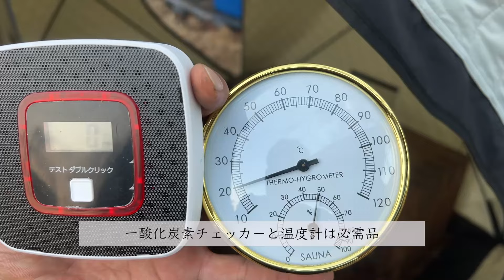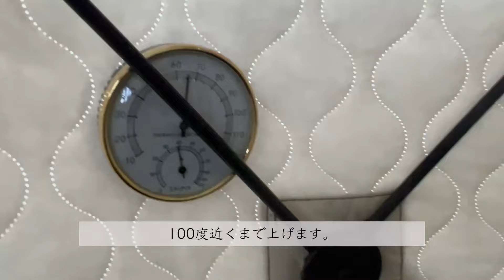秘密基地に湧水風呂をDIY「究極にととのった...。」⑤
アウトドアサウナをもっと気軽に！「AMBER」
・使用したサウナ×薪ストーブ

基地にAMBERさんから提供いただきました。めちゃくちゃ整った（笑）

☑️よく使用する工具
◼︎HiKOKI
・インパクトドライバー➡︎
・スライド丸のこ➡︎
・仕上釘打機➡︎
◼︎ボッシュ
ジグゾー(電気式)➡︎

☑️よく使用する塗料
・Briwaxシャコビアン（
・ワトコオイル ウォルナット（
・ナッツオイル

↓ほしい物リストはこちら(スポンサー募集中)↓